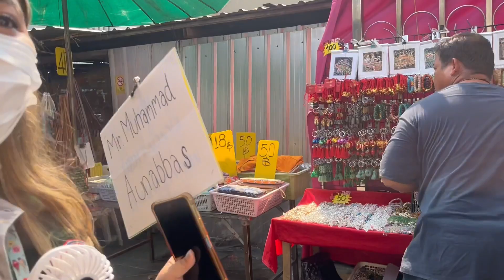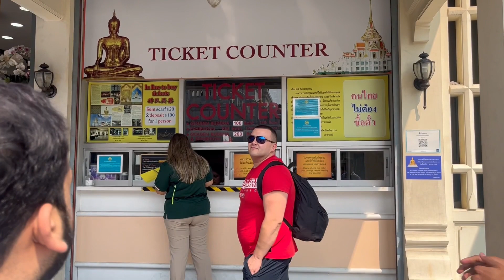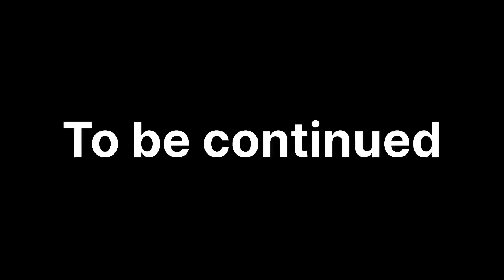Bangkok City Tour Thailand | Golden Temple 9 Ton Bodah | Fahad khan 🇹🇭